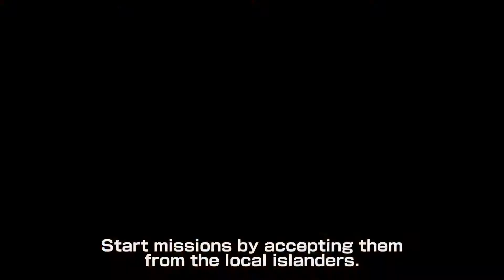One Piece: World Seeker - Release Date Trailer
Set sail on an all-new ONE PIECE adventure in ONE PIECE World Seeker! Luffy and the Straw Hat Pirates are back in a new story that puts players’ into Luffy’s point of view, as he battles and explores an expansive and seamless world. Open landscapes provide many paths for players to experience Luffy’s gum-gum abilities and swing into action.

ONE PIECE adventure with open fields to explore
Venture into seamless and expansive areas in an all-new adventure
Experience an epic new story from Luffy’s point of view with all of his gum-gum abilities at your disposal